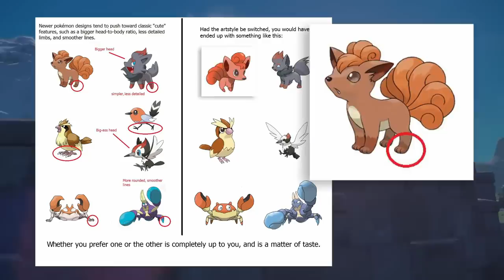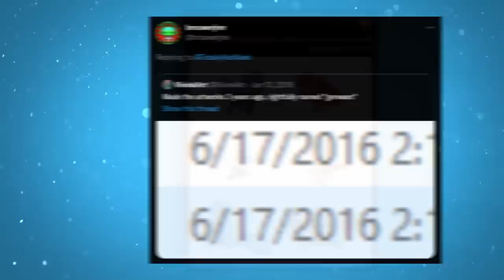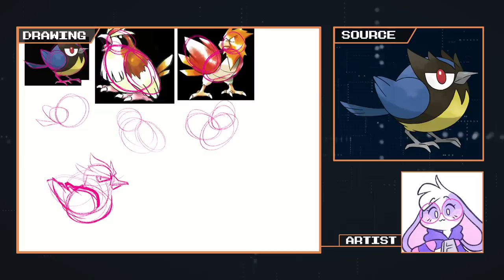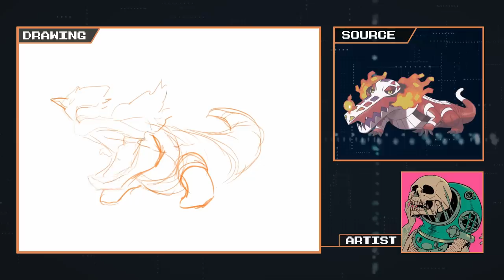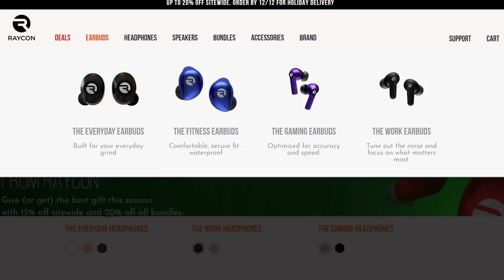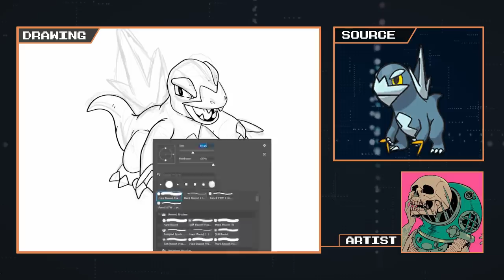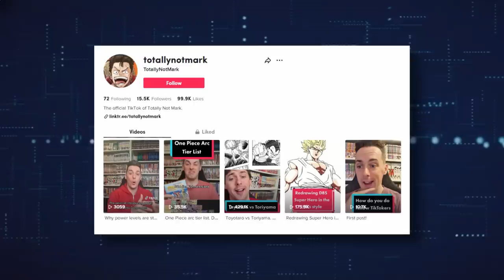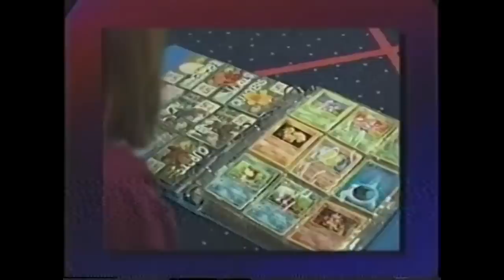Pro Artists Redraw Pokémon Scarlet & Violet! (2022 vs 1996)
In this video we redraw 2022's Pokémon Scarlet and Violet monsters into Generation 1's 1996 style!

A few years ago I made a very controversial and honestly poorly presented video where I tried to get to the bottom of what made Pokémon, Pokémon. And I totally failed.

This time I plan on getting to the bottom of it and in the process have some fun getting professional artists to redraw some of the best monsters from the most recent games! This should be fun!

MUSIC USED

Elite 4 Battle (S/M Smash Ver.)
World Map (Pokken)
Neos City (Pokken)
Blue Dome (Pokken)
World Map (Pokemon XD)
Route 1 (Cover by Jone Ruiz Guitar)

Introduction 0:00 - 3:51
Re-Drawing 3:52 - 12:40
Conclusion 12:41 - 15:48